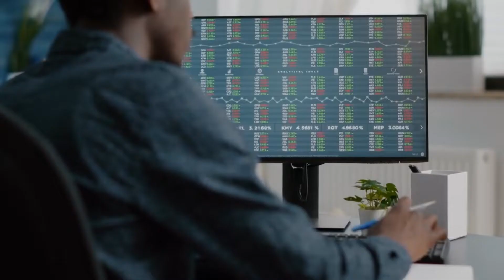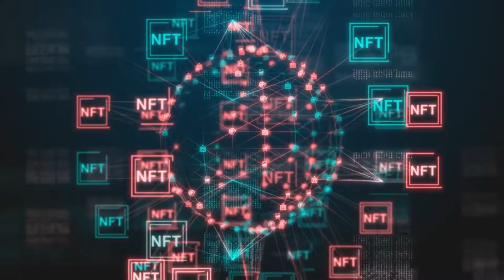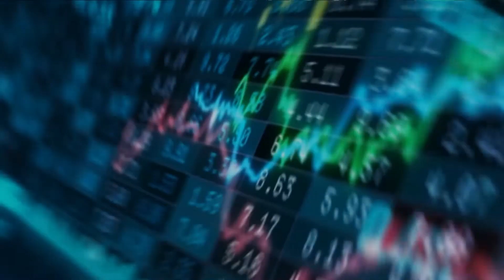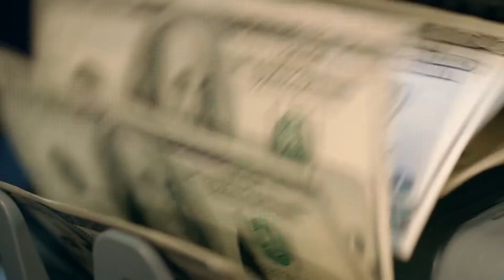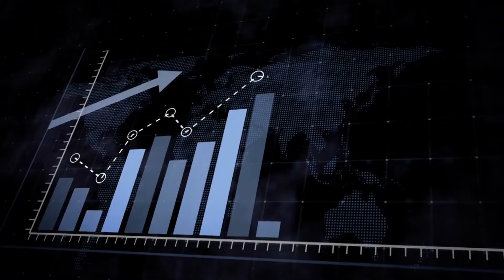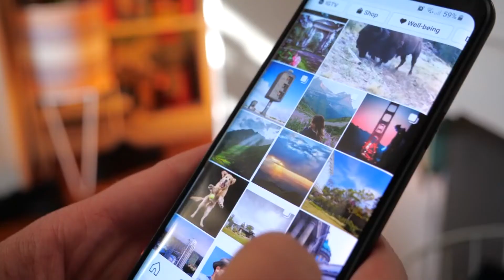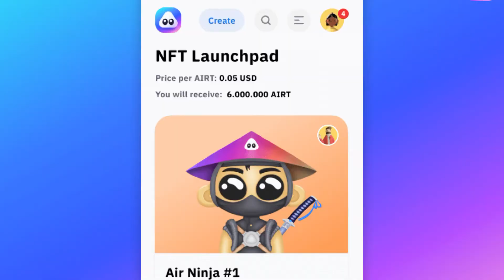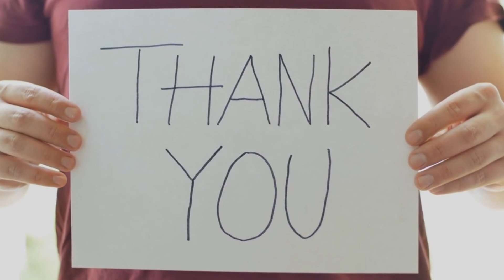How To Get WHITELISTED For INSANE 100x Projects EARLY! | COMPLETE GUIDE